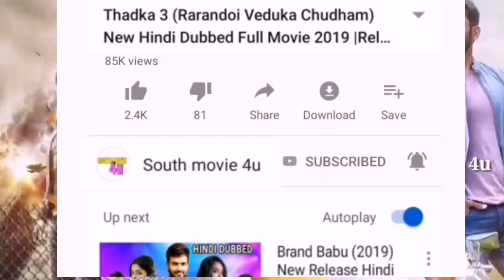Dev (2019) New Hindi Dubbed Full Movie, Release Date, Upcoming South Hindi Dubbed Movie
Dev (2019) New Hindi Dubbed Full Movie